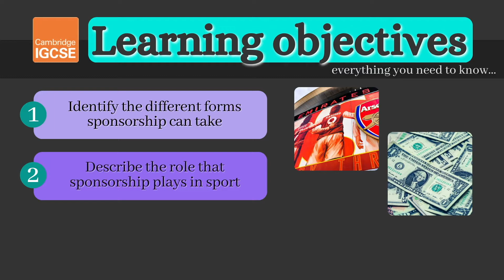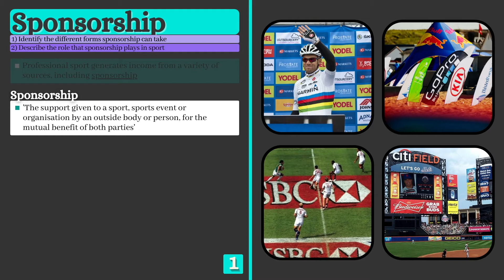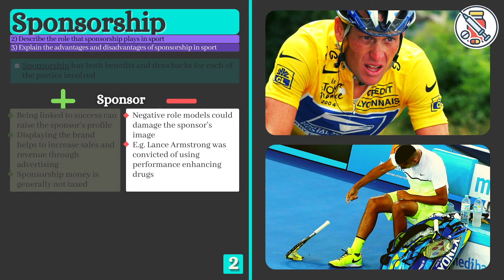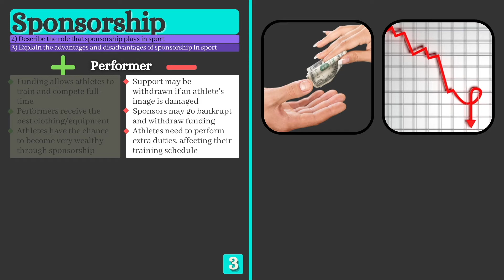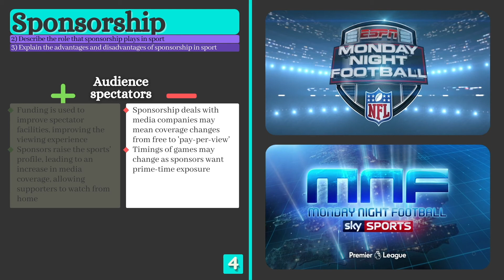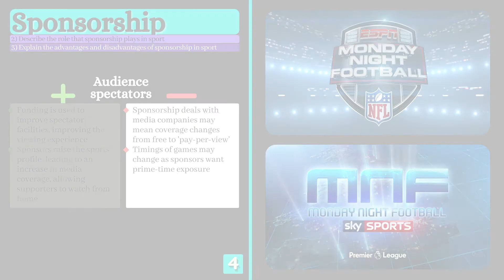GCSE PE - SPONSORSHIP IN SPORT (Advantages & Disadvantages) - (Social & Cultural Influences - 10.4)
Lesson #45 of the Cambridge IGCSE physical education syllabus.
Topic: Social, Cultural & Ethical Influences
Chapter: Social & Cultural Influences